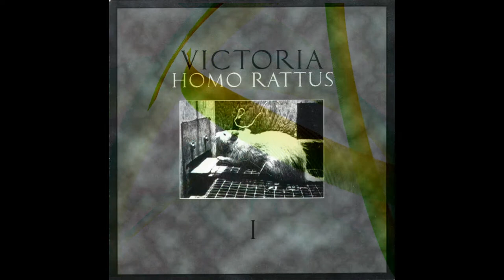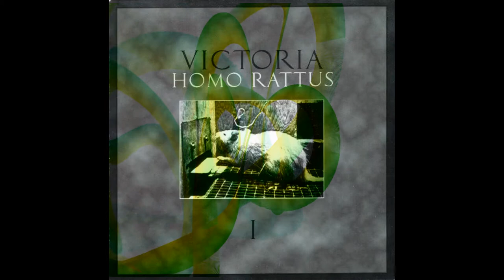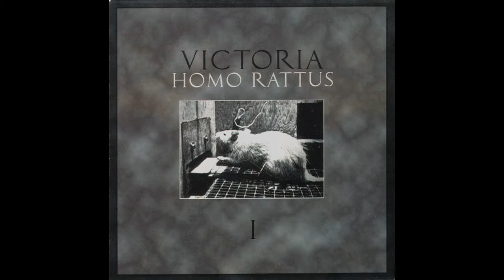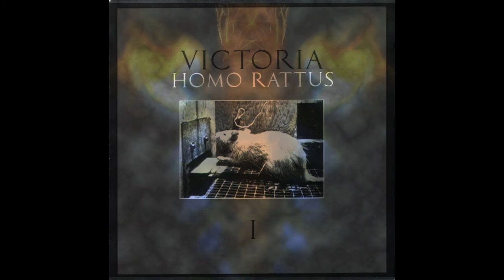Victoria - Homo Rattus (Mini EP)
𝗔𝗿𝘁𝗶𝘀𝘁: 𝗩𝗶𝗰𝘁𝗼𝗿𝗶𝗮 (𝗢𝗿𝗱𝗼 𝗥𝗼𝘀𝗮𝗿𝗶𝘂𝘀 𝗘𝗾𝘂𝗶𝗹𝗶𝗯𝗿𝗶𝗼 + 𝗔𝗿𝗰𝗮𝗻𝗮) (𝗦𝘄𝗲𝗱𝗲𝗻)
𝗔𝗹𝗯𝘂𝗺: 𝗛𝗼𝗺𝗼 𝗥𝗮𝘁𝘁𝘂𝘀 (𝟮𝟬𝟬𝟭)
1. 00:00 - This Carnival of Light
2. 03:45 - Like Rats (Rattus Rattus)